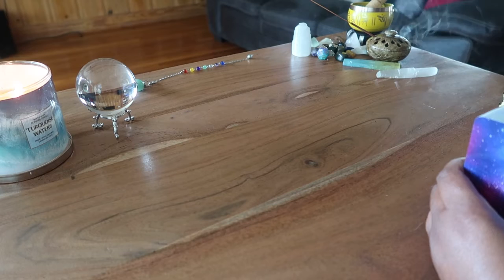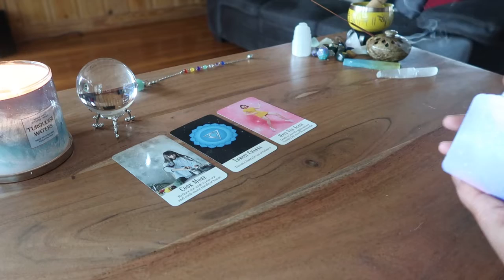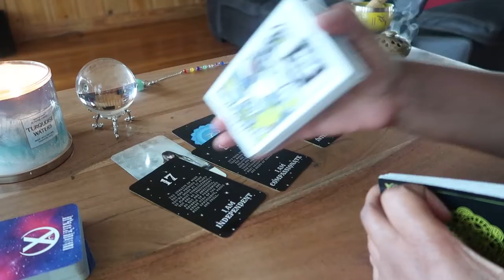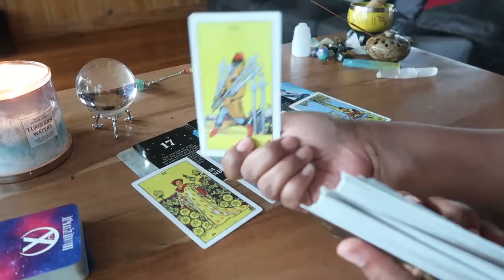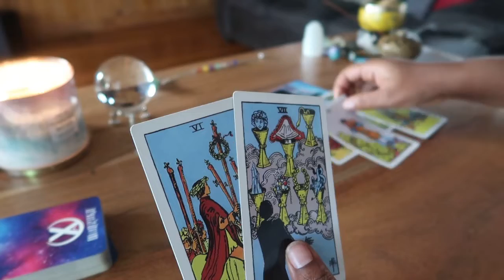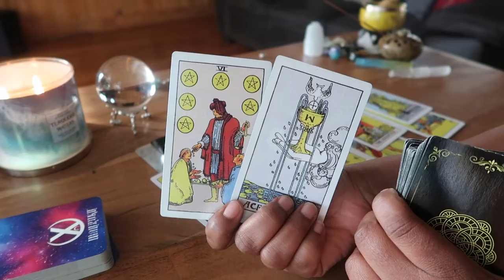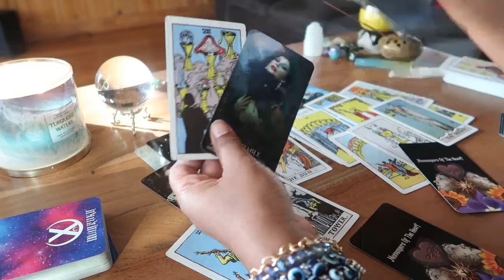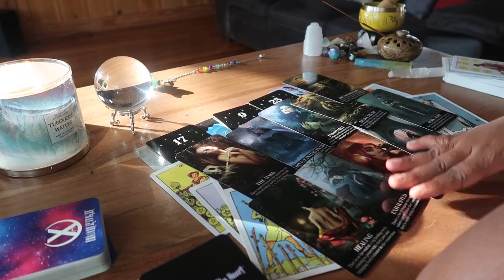They Can't Understand How You Can Be So Happy Without Them 😌 All While Having Plenty Of Options 😒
Honei.B 🍯